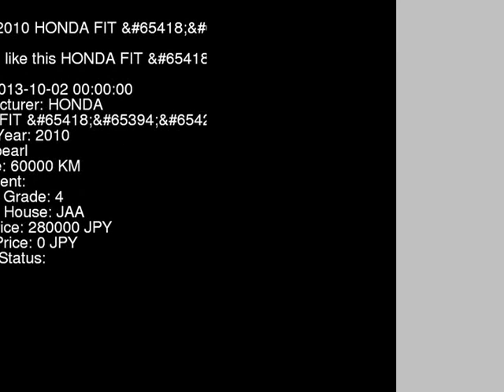2010 HONDA FIT GP1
the Authority on JDMs since 2007!  . Details on this car from auction in Japan